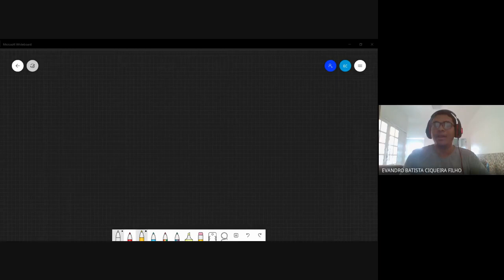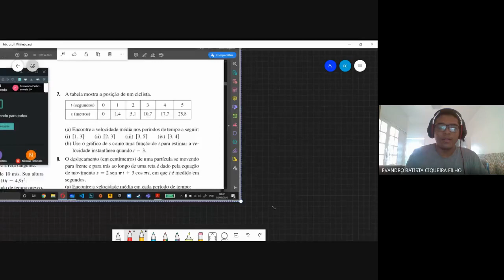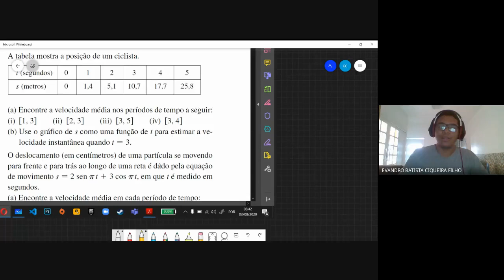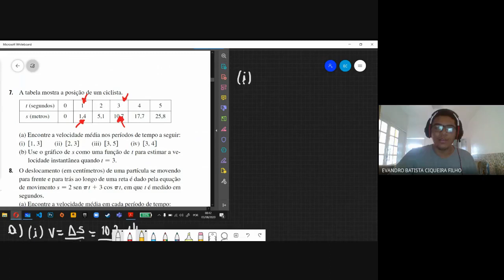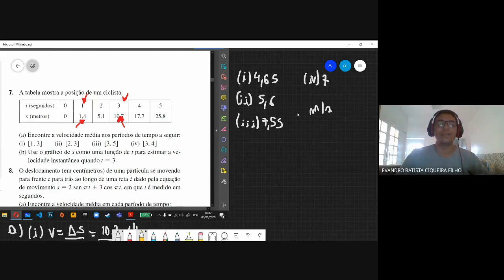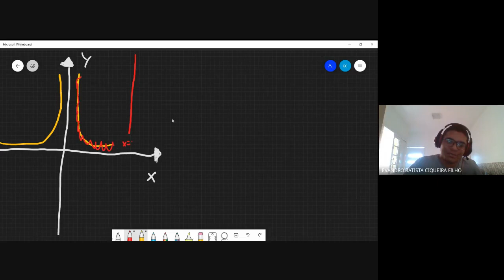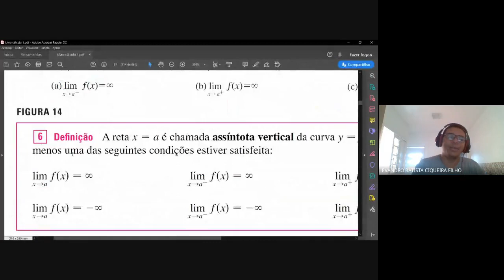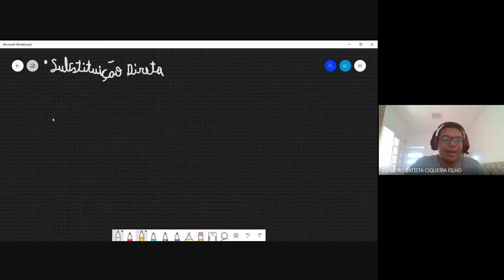Aula 02 | Limite de uma função e propriedades dos limites